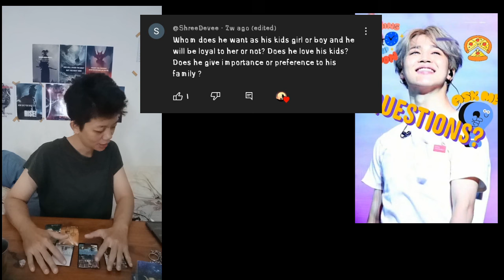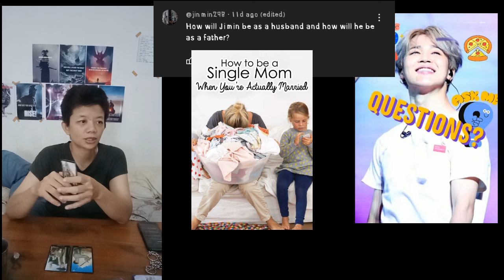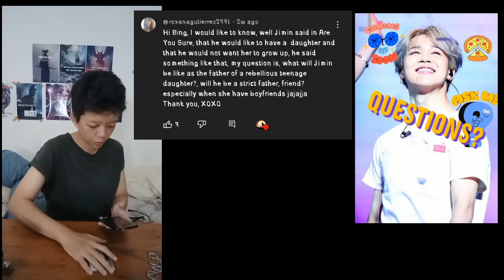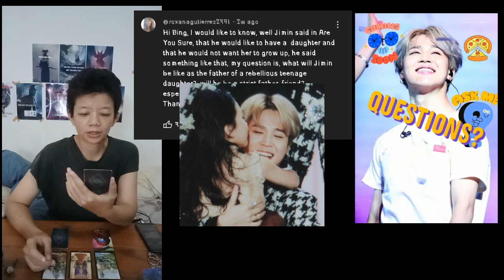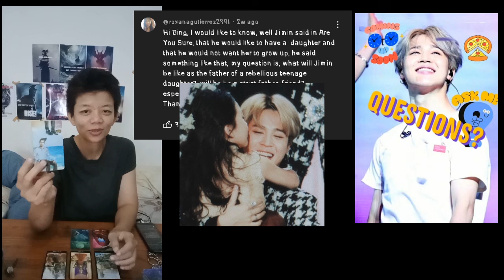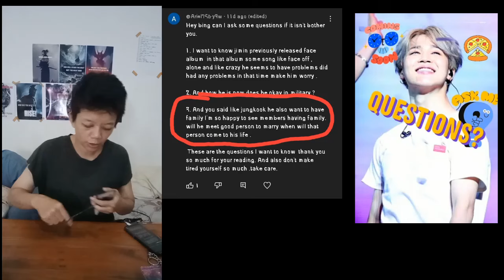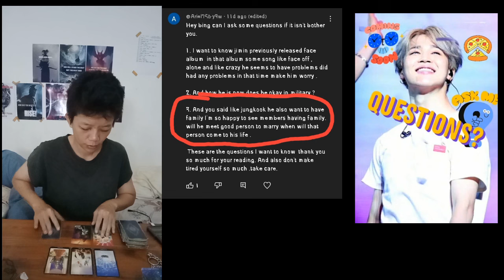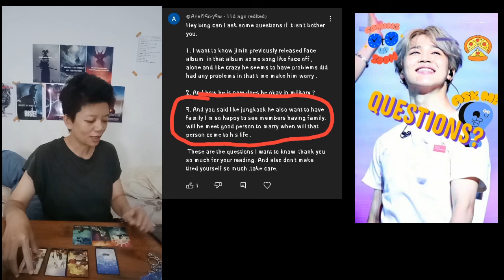[BTS TAROT]Jimin as husband and father